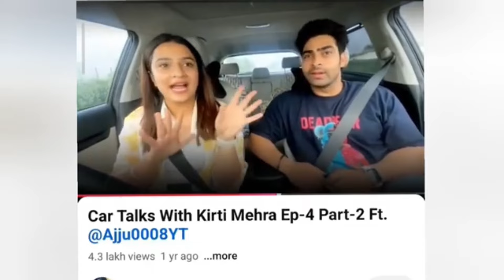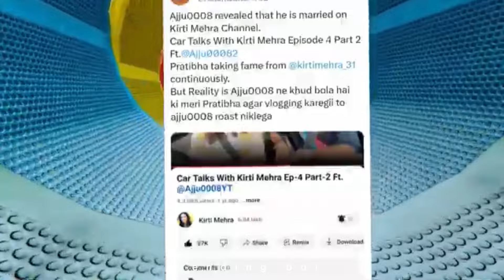Ajju0008 claim on his personal life problem 😱| kirti Mehra and ajju0008 wife controversy?